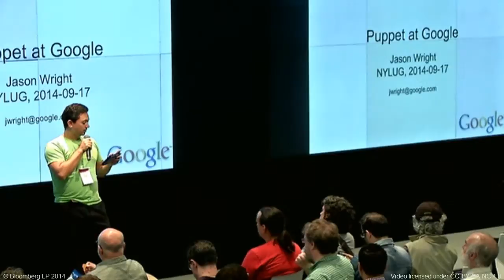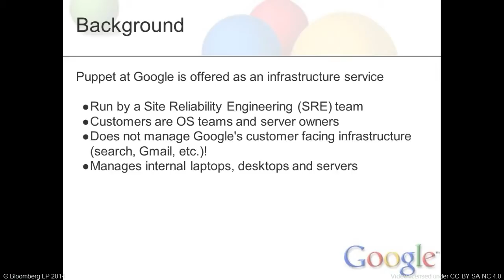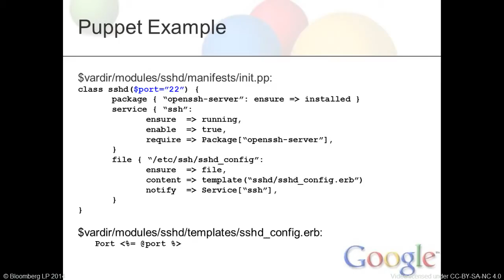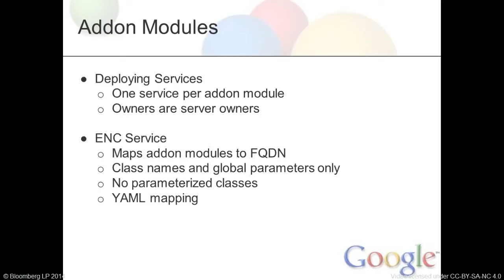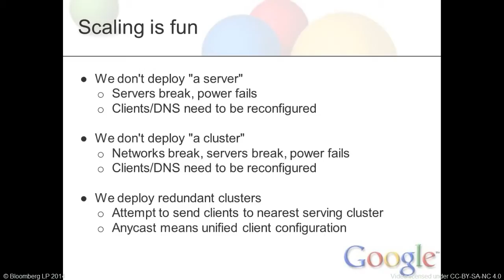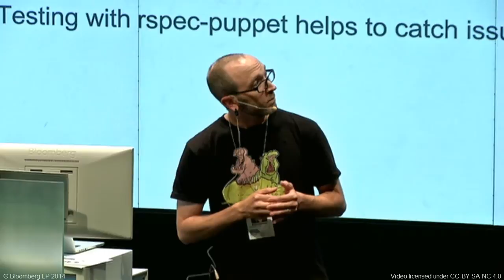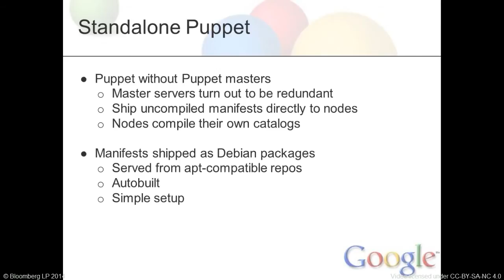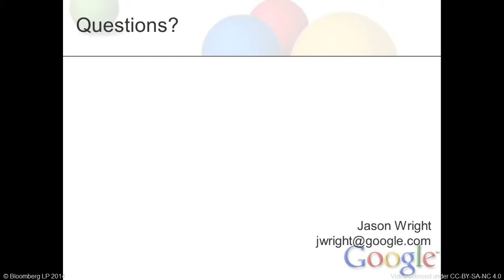NYLUG Presents: Jason Wright on: Puppet at Google (Sept 17, 2014)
By now we've all heard of Puppet, and presumably we've also heard of Google. Jason will be presenting an overview of how Puppet is used at Google, in particular within Google's Corporate Engineering team.

He will explain how Google goes about scaling Puppet, including techniques such as load balancing with anycast networking.  This includes an explanation of some of the problems Google encountered using Puppet at a scale beyond which Puppet was originally designed.

Jason will also talk about some of their plans for the future. (No spoilers here, I'm afraid.)

Speaker Bio:

Jason Wright: Jason is an SRE working for Google Corporate Engineering, providing internal services to Googlers. Currently focusing on Puppet and DNS, he has previously worked on the Goobuntu team and was tech lead for Google.com email before Gmail came along.